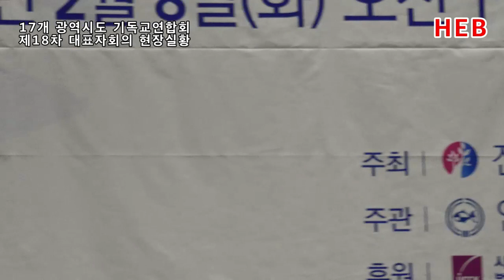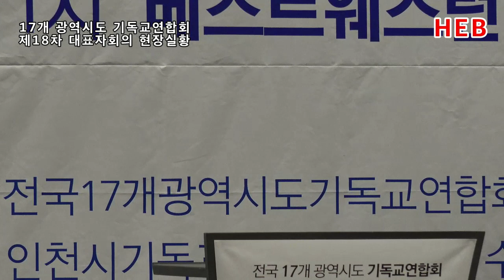HEB방송 -(현장중계)전국17개 광역시도 기독교연합회 제18차 대표자회의 실황(220208)